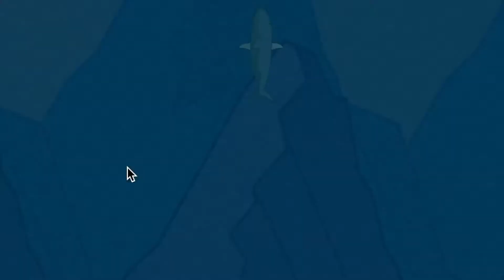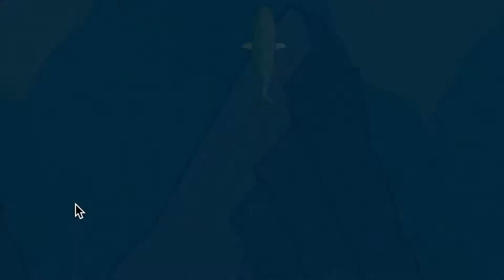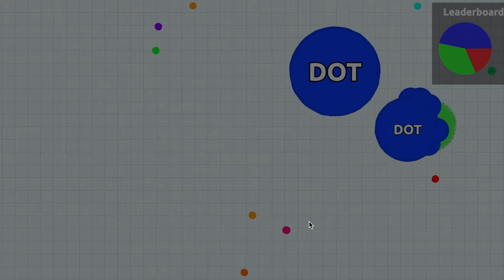A video On A Wednesday Would You Believe!!!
In this video we play 3 seperate games. Woooow!